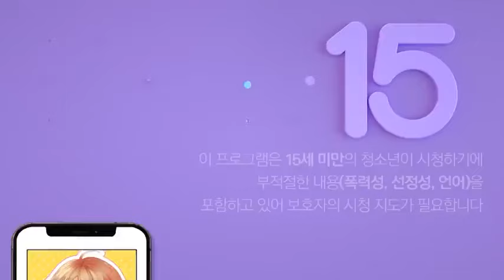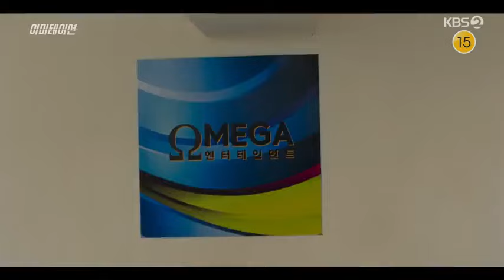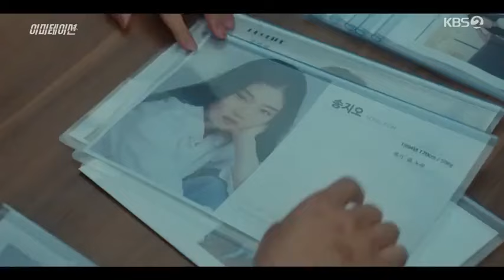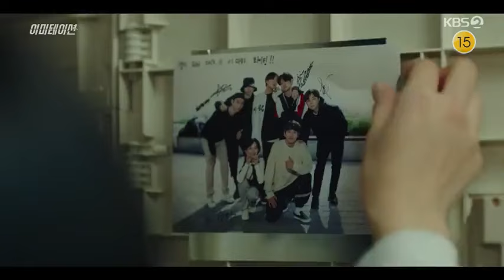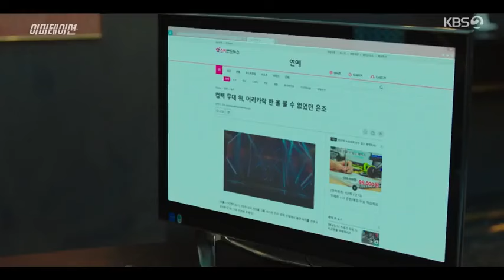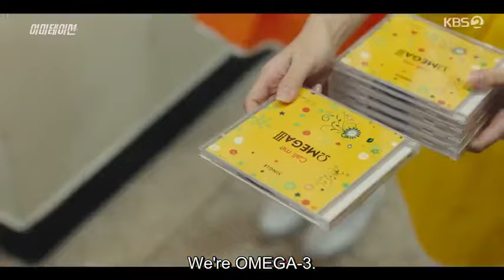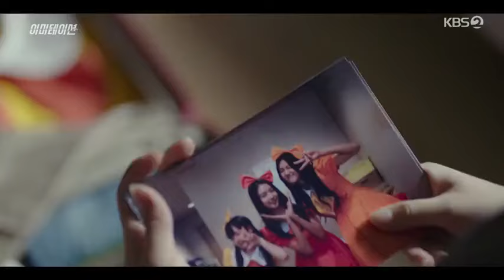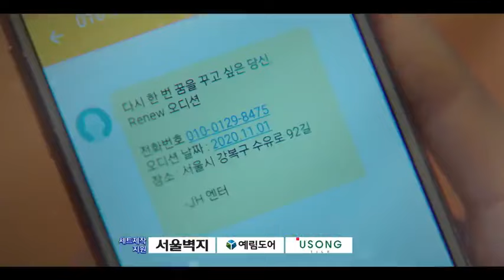imitation ep1 with eng sub(title)